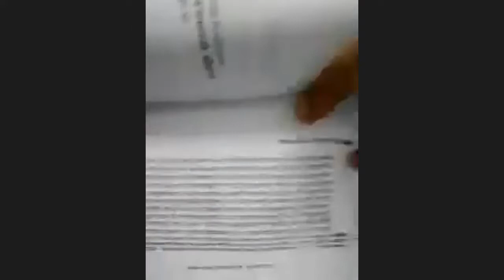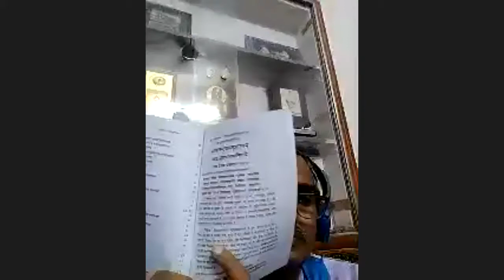VEDIC VASTU SHASTRA LECTURE SERIES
VEDIC VASTU SHASTRA TRAINER AND CONSULTANT. WE PROVIDE VASTU CONSULTATION FOR RESIDENTIAL, COMMERCIAL, INDUSTRIAL VASTU. WE HAVE CRASH COURSES ON VEDIC VASTU SHASTRA IN ENGLISH , HINDI , MARATHI ALL OVER INDIA.